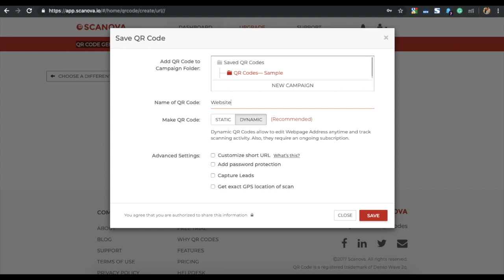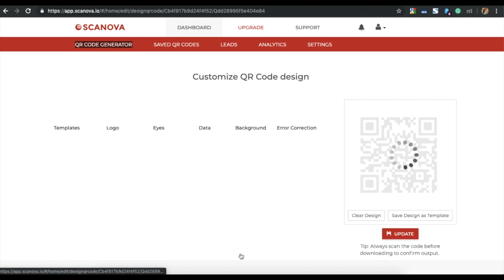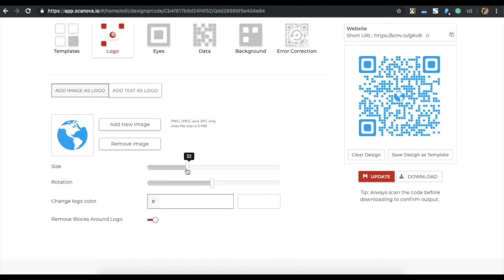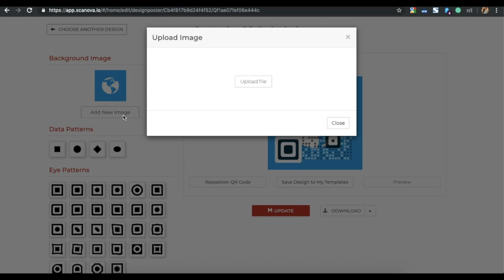Custom QR Code: Personalize Your QR Code Design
Hey Everyone,

I hope you are having the best of your day!

In this video, we’ll show you how to create a custom QR Code to attract maximum scans for your campaigns.

00:00- Introduction
01:25- How to create a Custom QR Code step-by-step?

You know what a QR Code is. And you now want to create one. And to attract maximum scans, you want to create a Custom QR Code. A QR Code that looks personalized and branded.

So what you need here is—a QR Code generator that allows you to create custom QR Codes. You can change the QR Code color, pattern, and even add an image either as a logo in the center or as a background.